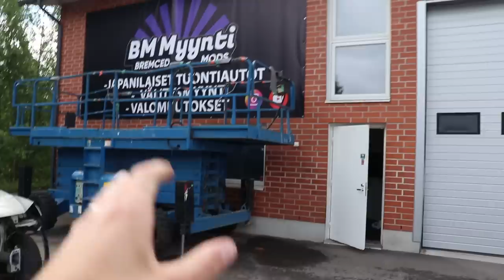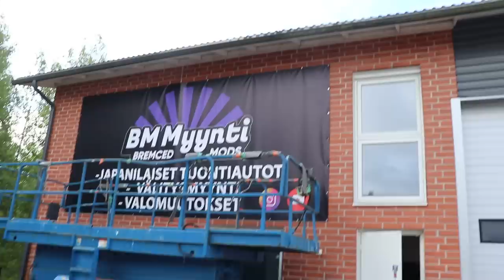VIIKKO JÄLJELLÄ! AIKA SIISTIÄ!